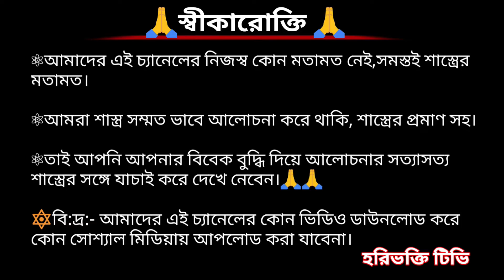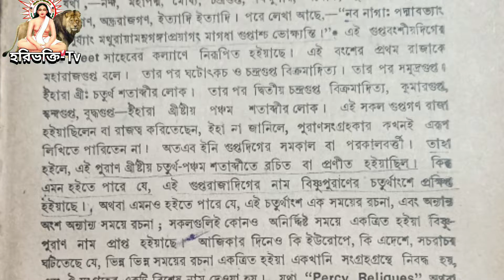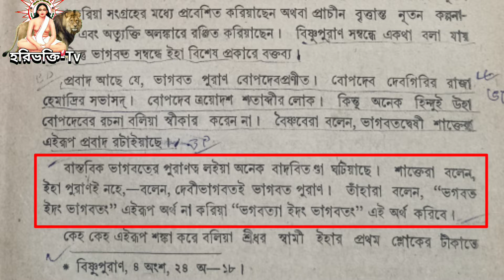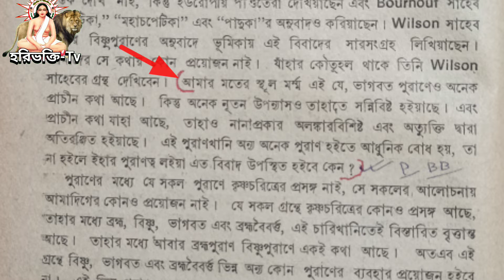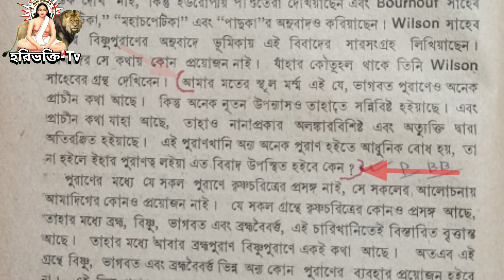আসল ভাগবত পুরাণ কোনটি / বৈষ্ণদের সঙ্গে শাক্ত ভক্তদের দন্ধ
আসল ভাগবত পুরাণ কোনটি, বৈষ্ণদের সঙ্গে শাক্ত ভক্তদের দন্ধ বিষয়ে আলোচনা।

☣Every Day We Upload New Education Related Songs Videos.

                     🙏HARIBHAKTI TV🙏
         〰〰〰〰INDIA🇮🇳JAYHIND〰〰〰〰